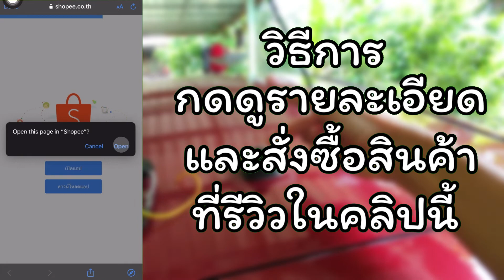เสาวิทยุรถยนต์ถ้าหายอย่าตกใจมีขายสั่งในแอปช็อปปี้และอัพเดตนิสสันโน้ตอายุห้าปี